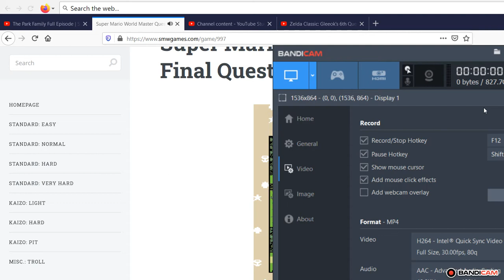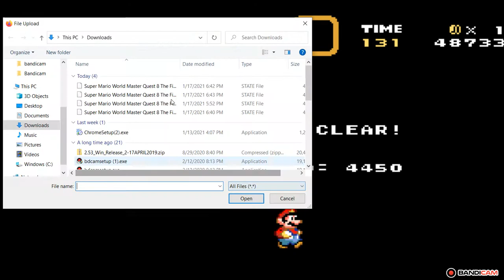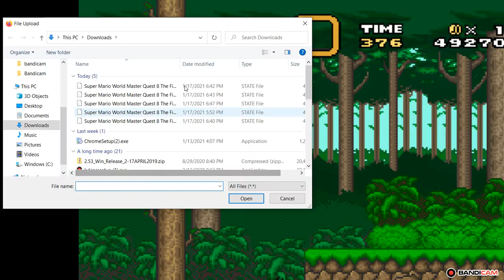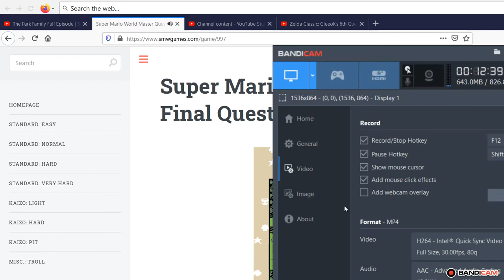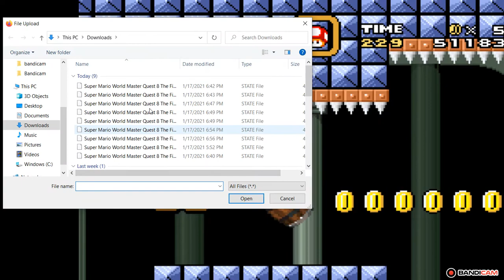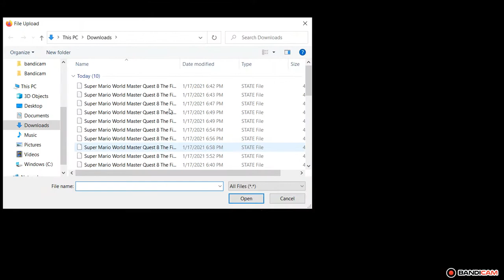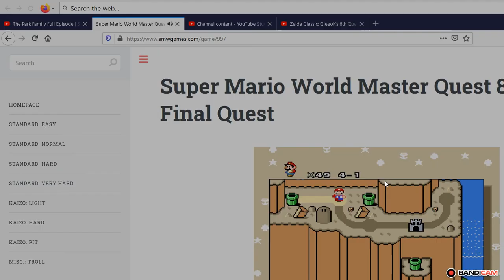Super Mario World Master Quest 8 The Final Quest. World 3 part 2